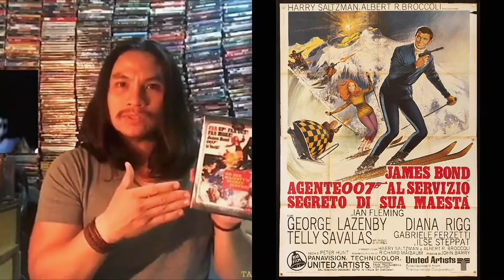| แซมมวลเอลแนะนำหนัง | จอร์จ ลาเซนบี้ | JAMES BOND-1969 | MOOHAM Bros.TH.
George Robert Lazenby
 born 5 September 1939) is an Australian actor and former model. He is best known for having played Ian Fleming's fictional British secret agent James Bond in the film On Her Majesty's Secret Service (1969). At the age of 29, he was the youngest actor to have portrayed Bond. Lazenby is also the only Bond actor to receive a nomination for the Golden Globe Award for New Star of the Year – Actor, and the only non-European actor take on the role in the official Bond series.
Born
George Robert Lazenby
5 September 1939 (age 80)
Goulburn, New South Wales, Australia
Residence
Los Angeles, California, U.S
Nationality
Australian
Occupation
Actor, model
Years active
1965–2003, 2012–present
Known for
James Bond in On Her Majesty's Secret Service
Spouse(s)
Christina Gannett (1971–95)[1]
Pam Shriver (2002–08)
Children
5